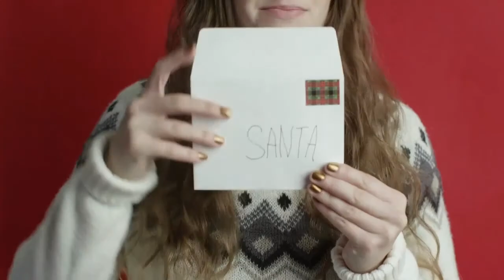Good Times Week #2: A Good Time for Joy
With the hustle and bustle of the holiday season, time seems to be one of our most precious and scarce commodities. Between all the shopping and get-togethers, it can feel like we barely have time to know whether we're coming or going. But one gift that this time of year gives us is the chance to refocus on the things which are truly important in life. Christmas isn't just about having a good time full of holiday cheer- it's a good time to focus on the things that matter most in life.